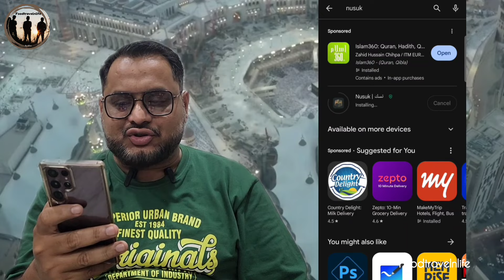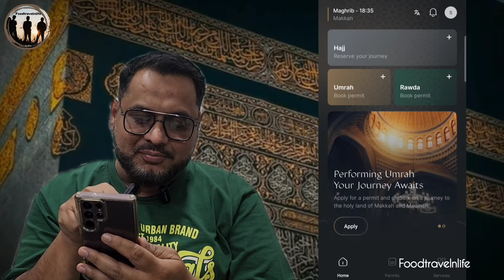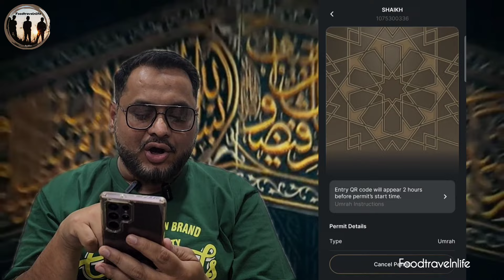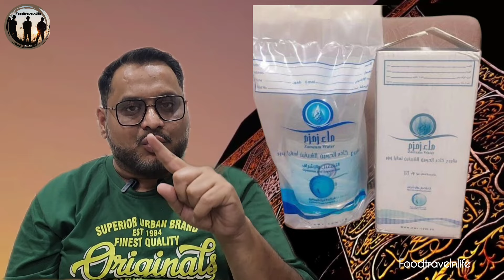How to Book UMRAH Permit via NUSUK App | Tour Agent ❌️ | ZAMZAM Water | UMRAH SERIES in Playlist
Our Umrah series where you will find all the required video necessary  for performing umrah with an agent
Playlist name : SAUDIA ARAB UMRAH

How to perform umrah through stopover visa

How to Book Bullet train tickets to travel in saudia arabia

How to Use Bullet train and full video

How to Perform UMRAH Full Detailed video
Ahram, meeqat, tawaf and E Scooter

instavideojaved nalli nihari delhi
how to make maska bun
nihari delhi
nihari street food
goa rajdhani express
22414/hazrat nizamuddin - madgaon rajdhani express
latur street food
javed ki nihari
maska bun ahmedabad
javed nihari shaheen bagh
shaheen bagh food
rajdhani express
mutton nihari
nahar
javed nihari
rajdhani express food
nalli nihari street food
madgaon rajdhani express#food

Shaikh affan
@foodtravelnlife      at YouTube
@foodtravelnlife_     at Instagram